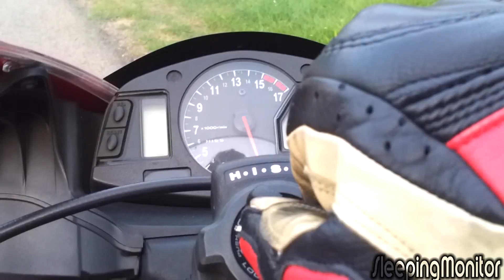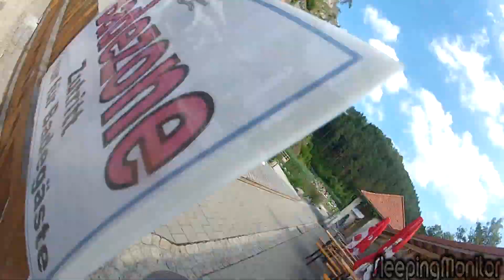Best of 2013 | CBR600RR, R1 and R6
Have a nice season 2014!